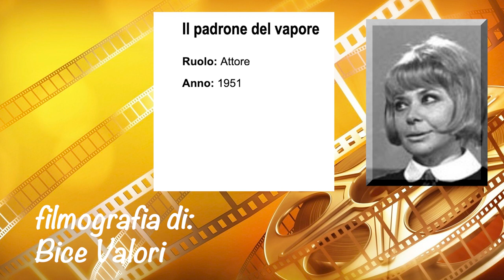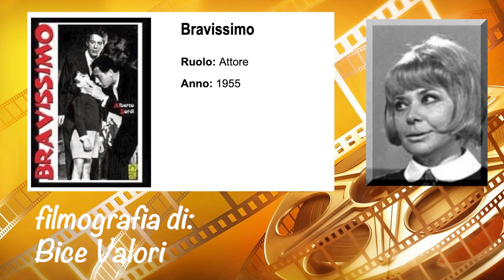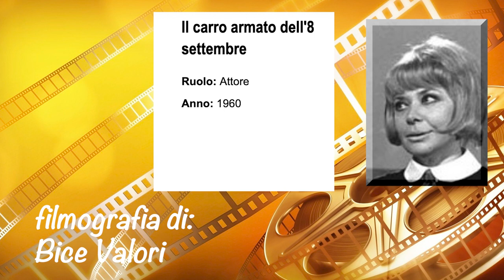Bice Valori filmografia 1 parte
Figlia del giornalista e scrittore fiorentino Aldo Valori e sorella minore dell'urbanista ed architetto Michele Valori, nonché nipote del regista, commediografo e giornalista fiorentino (cugino del padre) Gino Valori, si diplomò all'Accademia nazionale d'arte drammatica di Roma e nella stessa città conseguì successivamente la laurea in Lettere presso l'Università degli Studi di Roma "La Sapienza". In Accademia la giovanissima attrice conobbe Paolo Panelli, di due anni più anziano e con il quale avrebbe poi instaurato un lungo e proficuo sodalizio sia artistico che affettivo. Dal loro matrimonio del 1952 è nata cinque anni dopo Alessandra Panelli, divenuta anch'essa attrice, oltreché regista e docente.
Dotata di un'istintiva verve, di una personalità spumeggiante e di uno spiccato senso umoristico, caratteristiche sfruttate nel tempo soprattutto in teatro e in televisione, Bice Valori fu impegnata dapprima nella radio: tra il 1949 e il 1951 fece parte del cast della celebre rivista radiofonica La Bisarca di Garinei e Giovannini, come componente della Compagnia del teatro comico musicale di Roma, successivamente anche nella Compagnia di Prosa, sempre di Roma. Nel 1950 è Maria in La dodicesima notte di William Shakespeare per la regia di Orazio Costa con Giorgio De Lullo, Renzo Giovampietro, Mario Gallina, Camillo Pilotto, Panelli, Salvo Randone, Gualtiero Isnenghi, Francesco Mulè, Nino Manfredi, Gianrico Tedeschi, Rossella Falk ed Anna Proclemer al Castello di San Giusto per il Teatro Verdi (Trieste).
A partire dai primi anni cinquanta l'attrice cominciò a lavorare con successo nel teatro di rivista. Tra i numerosi spettacoli si ricordano Controcorrente (1953), Senza rete (1954) e Oh quante belle figlie madama Doré (1955), quest'ultimo insieme al caro amico Walter Chiari. Il vero successo arrivò però grazie alla televisione e con la partecipazione anche a diversi sceneggiati. Sia da sola che insieme al marito Paolo Panelli, Bice Valori fu protagonista di numerosi lavori televisivi, quasi sempre di genere brillante.
Nel 1964 prese parte al celeberrimo sceneggiato Rai Il giornalino di Gian Burrasca sceneggiato e diretto da Lina Wertmüller, ove interpretò la tirannica direttrice del collegio in cui viene mandato il protagonista interpretato da Rita Pavone. Questa sua interpretazione fu molto curiosa poiché l'attrice impersonò una donna di bassissima statura, e dovette perciò recitare sempre in ginocchio. È stata una brillante ed ironica intrattenitrice in famosi varietà anche negli anni seguenti, come Doppia coppia (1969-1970), in cui si segnalava soprattutto per l'esilarante "siparietto" del personaggio della centralinista spoletina della Rai, rimasto ancora nella memoria del pubblico, Speciale per noi (1971), insieme a Paolo Panelli, Aldo Fabrizi e Ave Ninchi, e, dopo un'assenza di qualche anno per vari impegni teatrali, Ma che sera (1978), condotto da Raffaella Carrà.
Notevoli e acclamate le sue partecipazioni alle commedie musicali firmate ancora da Garinei e Giovannini, tra cui Rugantino (1962), con Nino Manfredi e Aldo Fabrizi (grandissimo successo, rappresentato anche in America), e le due fortunate produzioni, cui prese parte anche il marito Paolo Panelli, Aggiungi un posto a tavola (1975) e Accendiamo la lampada (1979). Nel 1978 venne nuovamente inserita nel cast di Rugantino e con il medesimo ruolo di Eusebia, sorella del protagonista, interpretato stavolta da Enrico Montesano.
Tante le sue partecipazioni anche al cinema sin dal 1950, tra cui si segnalano in particolare quelle ai film, entrambi di grande successo, La bisbetica domata (1967) di Franco Zeffirelli, ove impersonava una vedova, e soprattutto Il medico della mutua (1968) di Luigi Zampa, ove la Valori interpreta con intelligenza e sottile ironia il ruolo di Amelia Bui, moglie non più giovanissima e insoddisfatta di un medico primario moribondo, e nella quale in varie scene riesce a tenere saldamente testa anche al protagonista Alberto Sordi, notoriamente poco incline a lasciare spazio ad altri attori nei propri film. Riapparve in un film di soggetto "ospedaliero" e con il ruolo di un medico in Gli infermieri della mutua (1969) di Giuseppe Orlandini. Sempre molto amata dal pubblico e rispettata dalla critica, Bice Valori è morta nel 1980, cinque mesi dopo il fratello Michele e a soli 52 anni di età, per le conseguenze di un tumore. Le sue spoglie riposano al cimitero Flaminio a Roma.